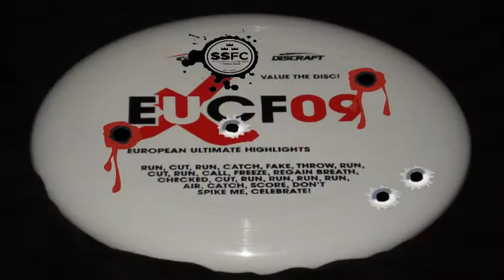Stockholm Syndromes@XEUCF 2009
The highlight reel for Stockholm Syndromes at XEUCF in London